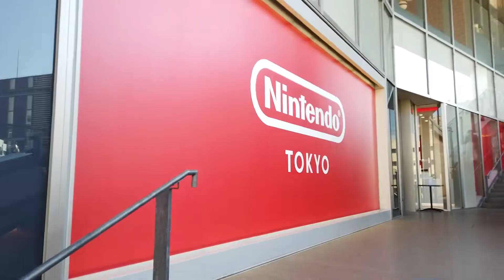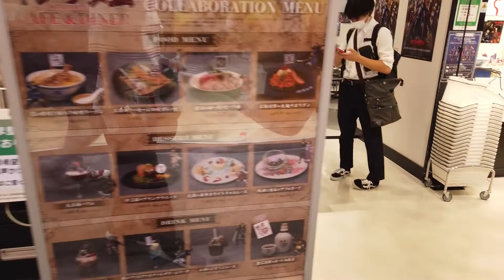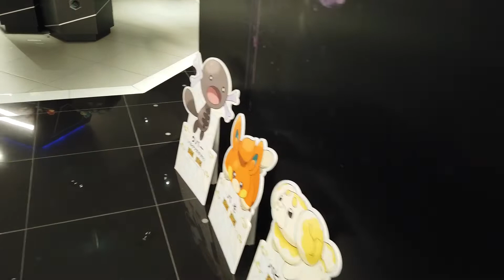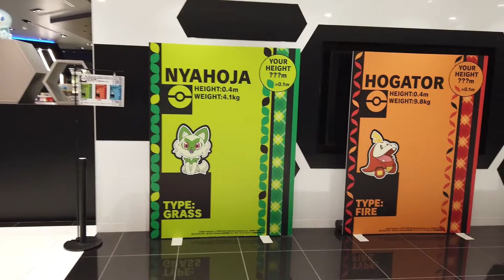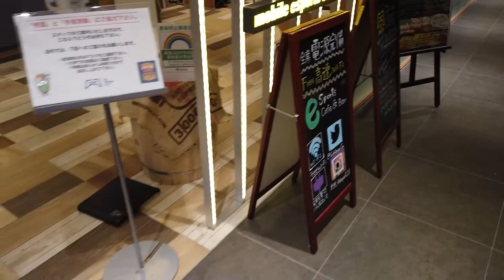도쿄 - 시부야 - 닌텐도 도쿄🍄 & 포켓몬 센터🐱‍👤 & 캡콤🎮 이 있는 멋진 장소?![Sub]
일본 시부야에 있는 닌텐도 도쿄와 포켓몬 센터가 있는 장소를 찍어 봤습니다.

Tokyo, Shibuya City, Udagawacho, 15−1 渋谷PARCO 6F